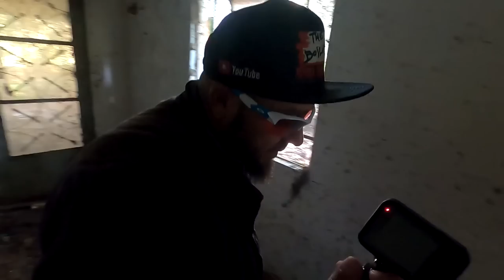FICAMOS IMPRESSIONADOS COM O QUE ENCONTRAMOS NA COLÔNIA MAIS ASSOMBRADA DO BRASIL!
Ficamos impressionados com o que encontramos na colônia mais assombrada do Brasil! Algo incrível foi descoberto durante essa aventura sobrenatural nessa fazenda cheia de casas abandonadas e ali encontramos um túmulo cheio de mistérios pois isso até então nunca foi visto pelo nosso amigo Ulisses DeadLine que ali já fez muitas gravações. Agora resta voltarmos a noite para encarar mais uma investigação com a certeza de que vamos passar uma noite de terror e que algum fantasma assustador vai se materializar.

Santa Catarina